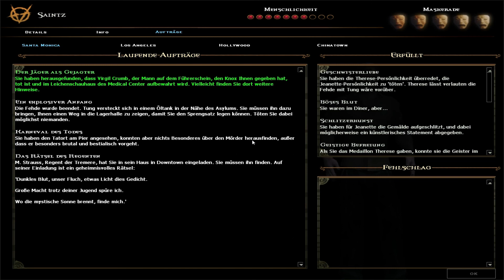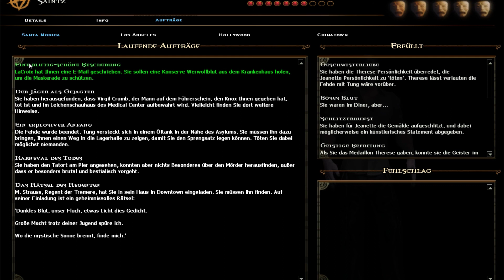Let's Play Vampire the Masquerade Bloodlines [german][HD][014] Zurück ins Krankenhaus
Nachdem der "Fall" Jeanette erledigt ist, kümmern wir uns erst einmal um diesen mysteriösen asiatischen Vampir, der Knox angeblich verfolgt. Wir erfahren, dass er die Identität eines gewissen Victor Crumb angenommen hat, welcher sich allerdings im Leichenschauhaus befinden, wir werden sehen...